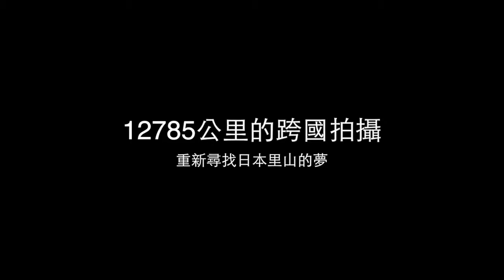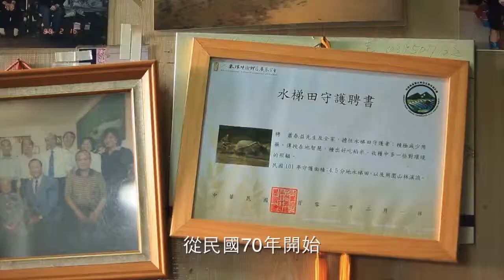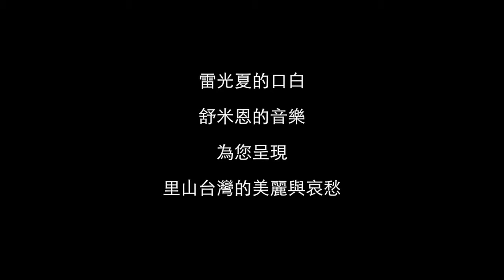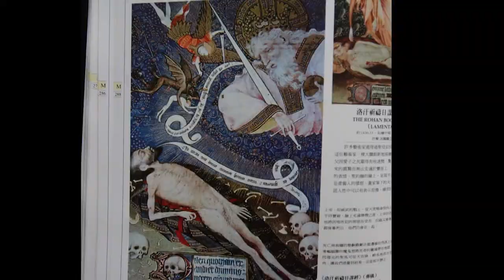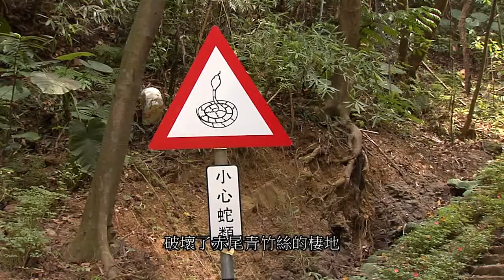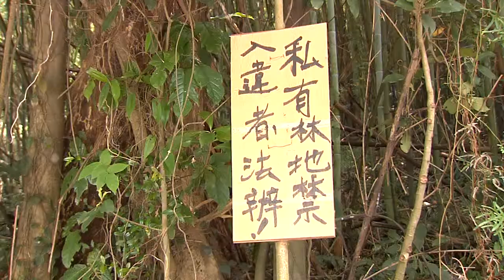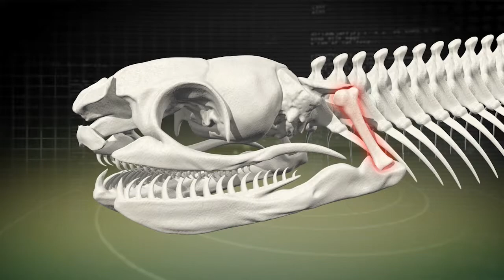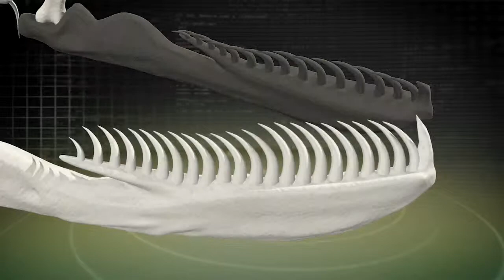2014生態電影節有影秀臺灣廣宣片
你還記得故鄉的味道嗎？你還記得童年的夢嗎？二位夢想資助計畫得主的堅持，1865個日子的長期記錄，3052小時的影像毛片，12785公里的跨國遠征拍攝，邱銘源的努力，齊柏林的空拍，雷光夏的口白，為您呈現里山台灣的美麗與哀愁。赤尾青竹絲，比起人類對其的懼怕，牠們面對著更深的恐懼，蝸牛與鈍頭蛇，互相奇妙的關係造成了生態出現有趣的現象。2014生態電影節有影秀台灣等您一起來關心、了解。